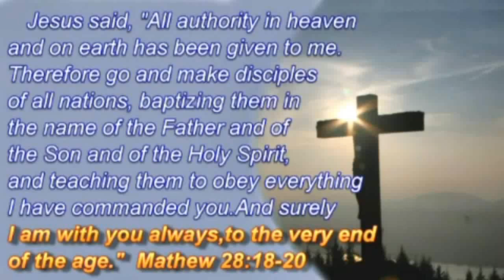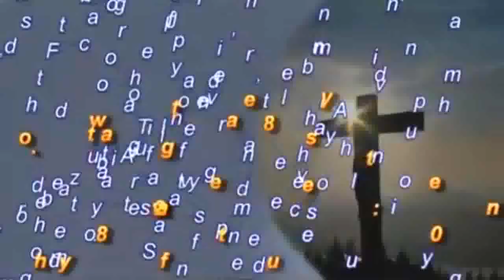Be My Witness by Pr.Joseph Samuel (Church of God Thiruvalla Convention 2012)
89th Church of God General Convention, January 16 -- 22, 2012, Thiruvalla, Kerala, India.